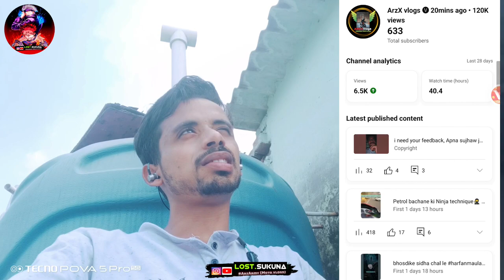The end💔 Mera 633 k YouTube channel delete ho gya😭 without notice,My YouTube channel is Terminated😞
► Vlog The end💔 Mera 633 k YouTube channel delete ho gya😭 without notice,My YouTube channel is Terminated😞 guys mera sab khatam ho gya hy, mera last hope, aakhri ummid khatam ho chuka hy, me puri Tarah se tut chuka hu

✓this content allows free to use by Give credit on your description (Name Link)

► Social Handles:-

✓ Sunday Ride gone wrong, ride with cute girl subscriber, Almost crashed, Aaj Heavy driver mil gya

► 𝗤𝘂𝗲𝗿𝗶𝗲𝘀 𝗥𝗲𝘀𝗼𝗹𝘃𝗲𝗱 :- Realme GT, morning, afternoon, evening, night rides. monsoon, summer, winter moto vlogs, journey. desi moto vlogger. solo motorcycle adventure. my first amazing world explorer. wild explorers. superbike. rails to trails bike rides. ladakh ride. Leh ladakh trip. Small town rider. motovlog camera. village rider. 15 latest update in india. mobile moto vlogging. highway rider. motorcycle racer. traffic rider. Shot on iPhone. Apple India.

I Started a BUSINESS, that made me Rs 1,00,000 while SLEEPING, MY FIRST DAY IN, NEW GANGSTER CITY, Mumbai Local Train, in Parallel World, Introducing Ashwatthama, Power of Sarkari Naukri, Unboxing My, 200M Subscriber Play Button

► Favourite bikes : KTM Supermoto.  Yamaha MT15, MT09, MT03, MT01. Yamaha R1, R3, R7, R15. Bajaj Pulsar, dominar. Bajaj Auto, TVS Motors, Raider, Apache. KTM India. Yamaha Motors India. Kawasaki india. bmw s1000rr, 310rr. KTM Duke 1290, 390, 250 Enduro, RC, Adventure.

► 𝗧𝗶𝗺𝗲 𝗦𝘁𝗮𝗺𝗽𝘀 :-
00:00 : starting

► 𝗖𝗵𝗮𝗻𝗻𝗲𝗹 𝗗𝗶𝘀𝗰𝗹𝗮𝗶𝗺𝗲𝗿 : This Channel DOES NOT Promote or encourage Any illegal activities,all contents provided by This Channel is meant for ENTERTAINMENT & indian moto vlogger, Hyper ride with girls, on traffic vs me, people and blogs PURPOSE only